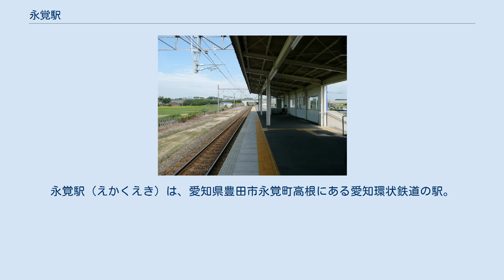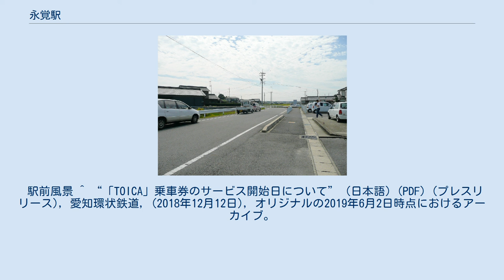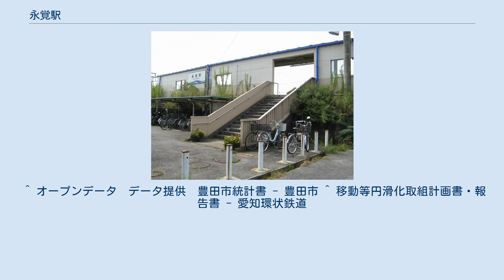永覚駅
永覚駅（えかくえき）は、愛知県豊田市永覚町高根にある愛知環状鉄道の駅。
八草駅とともに、愛環線内では数少ない、線路が地上にある駅である。
六名駅、篠原駅の各駅とともに窓口が設けられていない完全な無人駅である。
将来的な複線化も可能なようになっており、駅の南側で線路下を通る道路には、複線分の路盤が用意されているほか、ホームを増設する場合に使用する橋台が準備してあるが、具体的な複線化事業の計画は出されていない。
 駅前には無料駐車場が整備されており、20台ほどが駐車できる。
ただし、駅前には商店・コンビニはおろか自動販売機も設置されていない。
鉄道関連以外での駅前設備は公衆電話のみである(2015年11月現在)。
 「豊田市統計書」、「移動等円滑化取組報告書」によると、当駅の一日平均乗降客数は以下の通り推移している。
 駅前風景 ^ “「TOICA」乗車券のサービス開始日について” (日本語) (PDF) (プレスリリース), 愛知環状鉄道, (2018年12月12日), オリジナルの2019年6月2日時点におけるアーカイブ。
 ^ オープンデータ　データ提供　豊田市統計書 - 豊田市 ^ 移動等円滑化取組計画書・報告書 - 愛知環状鉄道